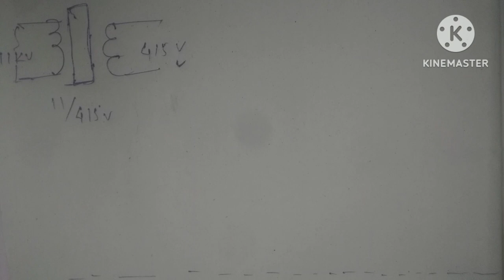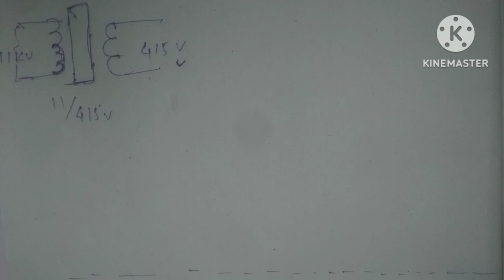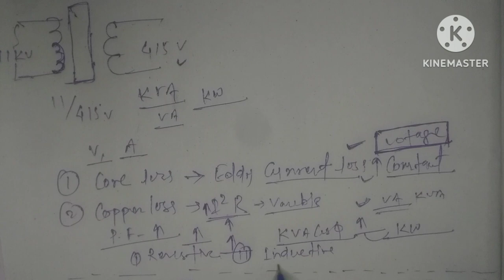Why Transformer rating in KVA।not in kw। Type of loss in transformer। inHindi।baatein industry ki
why Transformer rating in kva not in kw।Type of losses in transformer।In Hindi

Queries solved:
1.what is Transformer ?
2.why transformer rating in KVA?
3.why power factor not included in transformer
4.Type of losses in transformer.
5.Core loss & Copper loss.

Transformer kya hoti hai Jane
losses in transformer
working of transformer
Interview ❓